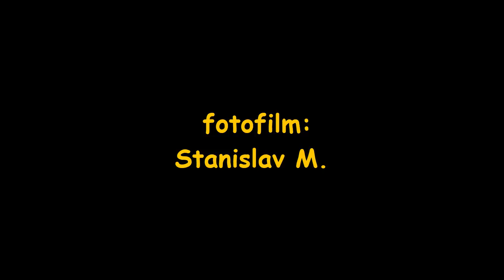Detský maškarný ples Chropov 2019